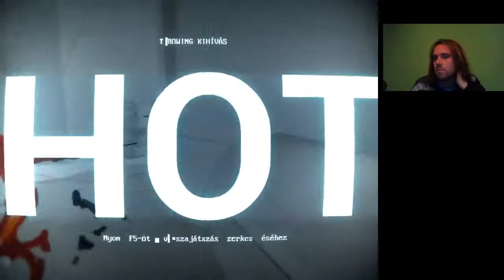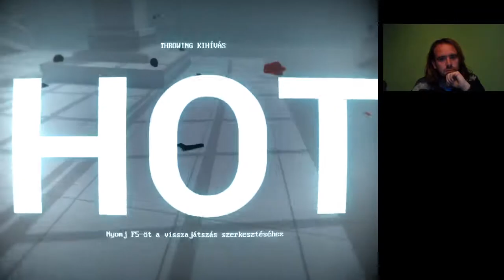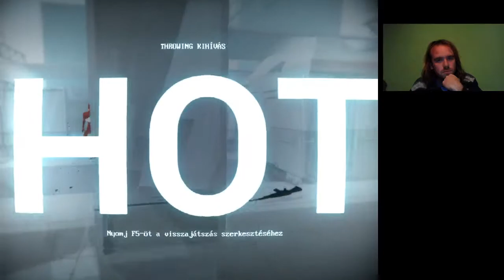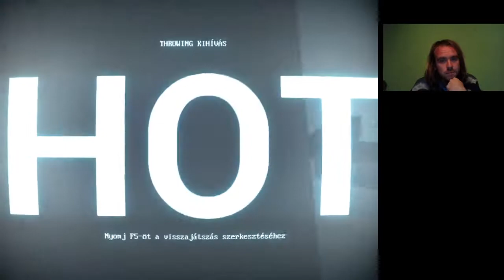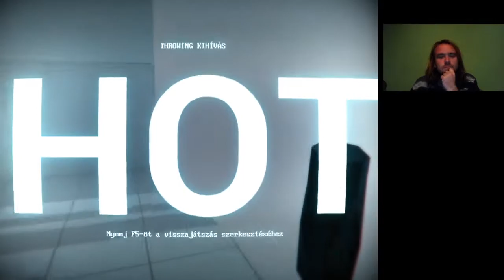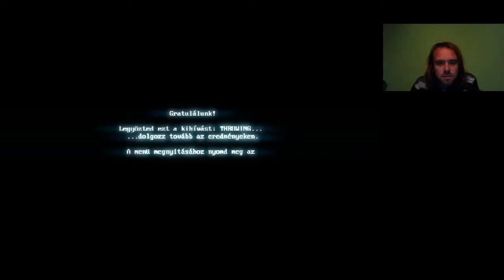Superhot Throwing Challenge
Dobó kihívás
dobás öl
gyenge ütések
0 golyó